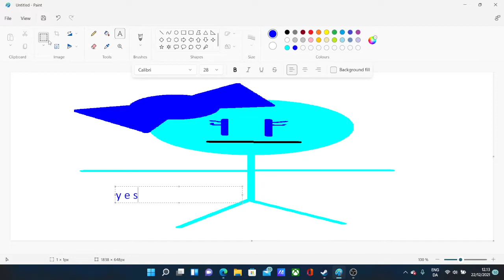s o m e f a n a r t f o r f l o r p r o d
tposing cyan for epik